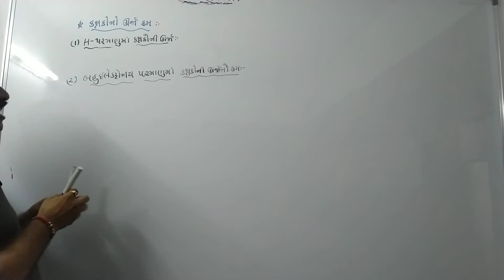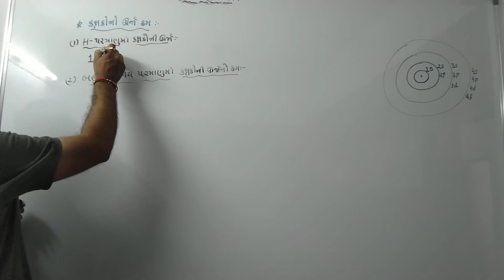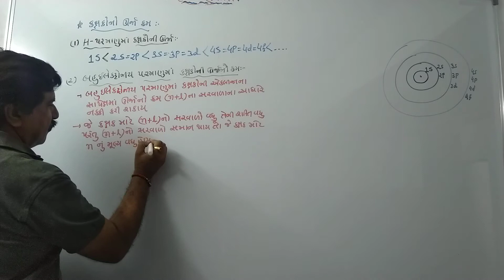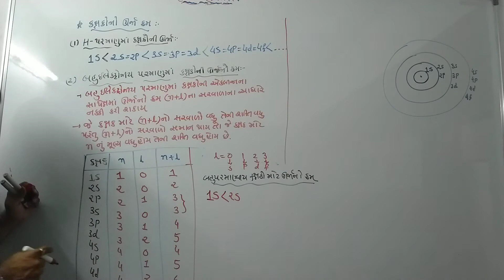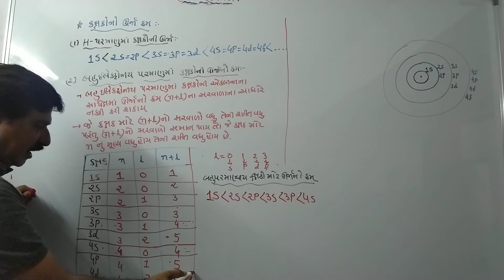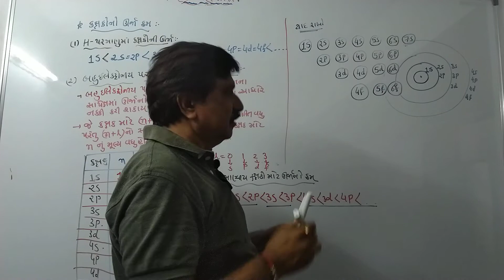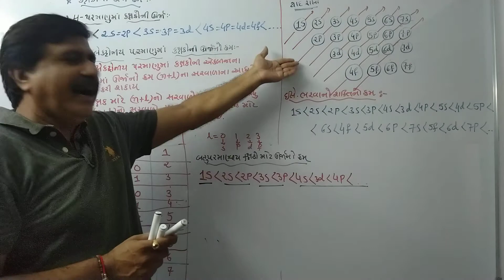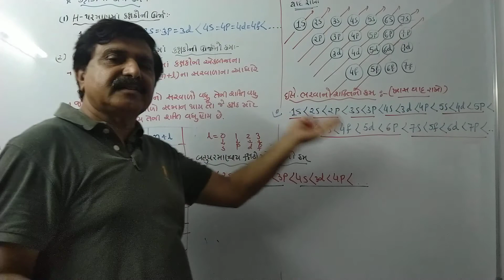Lect-26( Cha -2,11-Sci) કક્ષકો ની ઉજૉનો ક્રમ